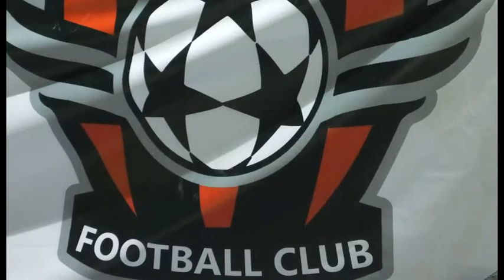ملخص مباراة ايجلز والصيد2003